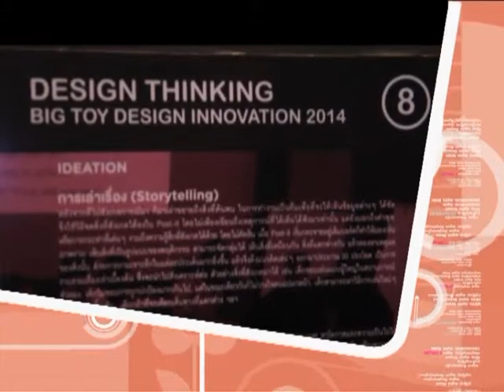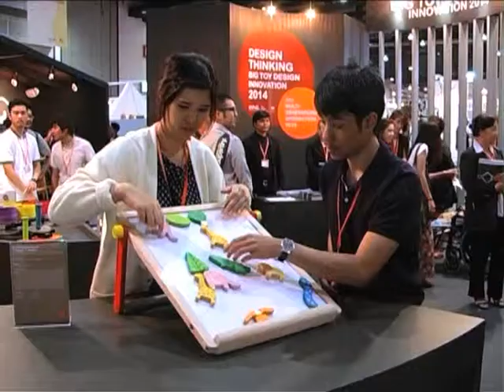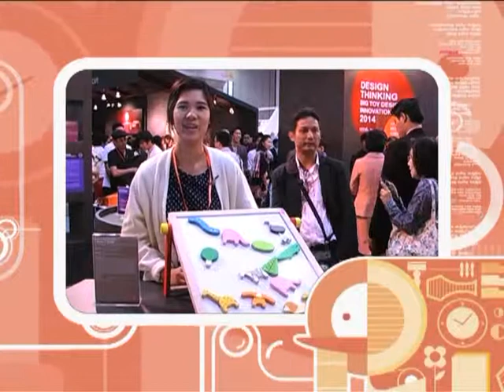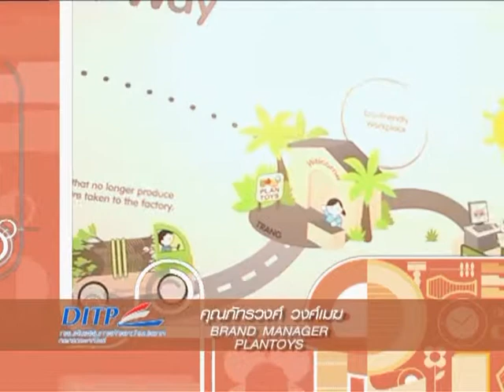BIG & BIH 2014 - PlanToys